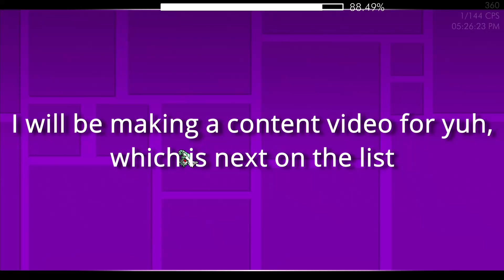Dropped levels #9 Invisible Clubstep and Ithacopolis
too lazy to write  description